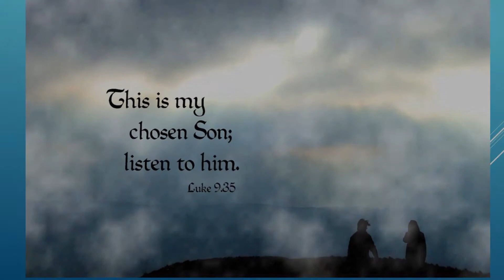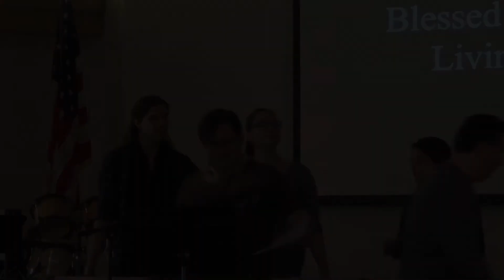Immanual - February 7, 2016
Contemporary Service